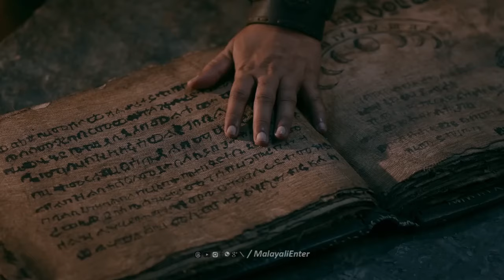ആ വലിയ പോരാട്ടത്തിന് മോഹൻലാലിനൊപ്പം കേരളത്തിൽ വിജയ്‌യും ദുൽഖറും! They arrive together with Mohanlal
They arrive together with Mohanlal | ആ വലിയ പോരാട്ടത്തിന് മോഹൻലാലിനൊപ്പം കേരളത്തിൽ വിജയ്‌യും ദുൽഖറും എത്തുന്നു!